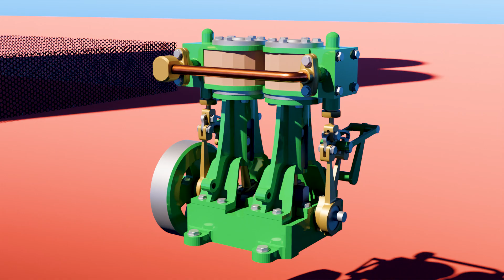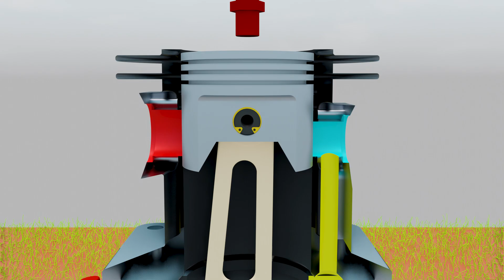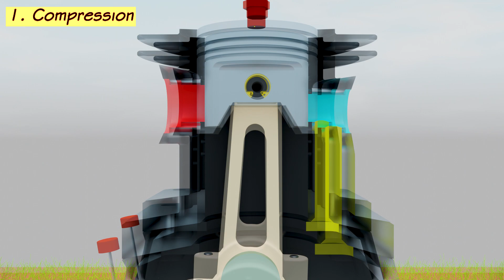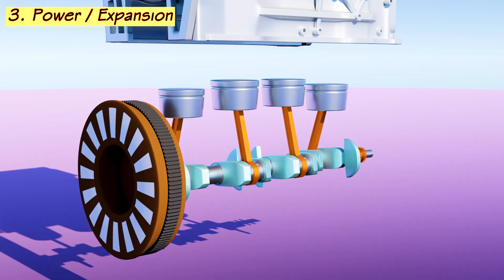Two Stroke Petrol Engine Working. How 2 Stroke Engine Works?(3D Animation) with subtitles.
Hello friends,

In todays video, I have discussed about How 2 stroke engine works and their principal. I have discussed all the aspects of its working. Hope you enjoy watching the video.

🇮🇳JAI HIND🇮🇳